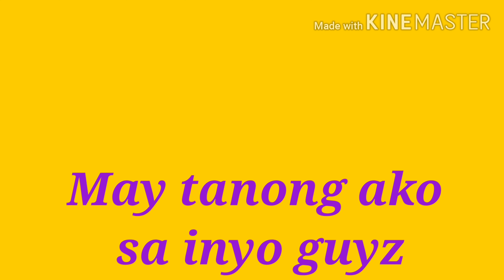SINO FAVORITE VLOGGER NYO - IndayLarz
Who's you favorite Vlogger??

vlogger
vlogger
vlogger
vlogger
vlogger
vlogger
vlogger
vlogger
vlogger
vlogger
vlogger
vlogger
vlogger
vlogger
vlogger
vlogger
vlogger
vlogger
vlogger
vlogger
vlogger
vlogger
vlogger
vlogger
vlogger
vlogger
vlogger
vlogger
vlogger
vlogger
vlogger
vlogger
vlogger
vlogger
vlogger
vlogger
vlogger
vlogger
vlogger
vlogger
vlogger
vlogger
vlogger
vlogger
vlogger
vlogger
vlogger
vlogger
vlogger
vlogger
vlogger
vlogger
vlogger
vlogger
vlogger
vlogger
vlogger
vlogger
vlogger
vlogger
vlogger
vlogger
vlogger
vlogger
vlogger
vlogger
vlogger
vlogger
vlogger
vlogger
vlogger
vlogger
vlogger
vlogger
vlogger
vlogger
vlogger
vlogger
vlogger
vlogger
vlogger
vlogger
vlogger
vlogger
vlogger
vlogger
vlogger
vlogger
vlogger
vlogger
vlogger
vlogger
vlogger
vlogger
vlogger
vlogger
vlogger
vlogger
vlogger
vlogger
vlogger
vlogger
vlogger
vlogger
vlogger
vlogger
vlogger
vlogger
vlogger
vlogger
vlogger
vlogger
vlogger
vlogger
vlogger
vlogger
vlogger
vlogger
vlogger
vlogger
vlogger
vlogger
vlogger
vlogger
vlogger
vlogger
vlogger
vlogger
vlogger
vlogger
vlogger
vlogger
vlogger
vlogger
vlogger
vlogger
vlogger
vlogger
vlogger
vlogger